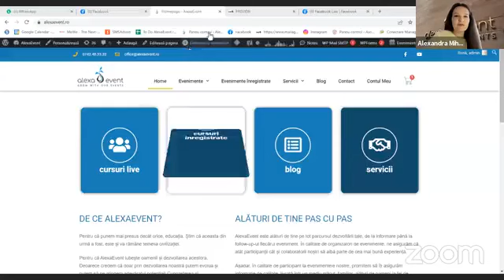Cat de benefic e lucrul cu sufletul prin metoda Constelatii Familiale cu Petra Iorga si Alexa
Tematica întâlnirii noastre este ”Cât de benefic e lucrul cu sufletul prin metoda Constelații Familiale”. Pe scurt, ne propunem să descoperim cât mai multe despre această tehnică cunoscută deja de ceva timp. Ne dorim să aducem comunității noastre tehnici și metode care să ne ajute în evoluția noastră spirituală și nu numai!
CIne este Petra Iorga?
“Eu sunt cate putin din tot ce am intalnit.”(Homer)
Petra Iorga Psihoterapeut in formare pe terapie sistemica în familie și relație de cuplu – Gamma INSTITUTE IASI)